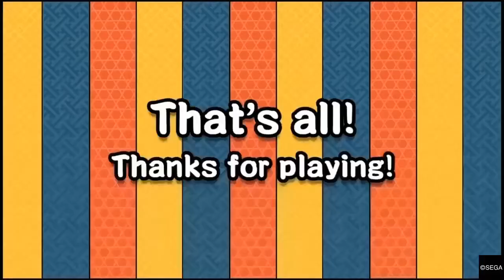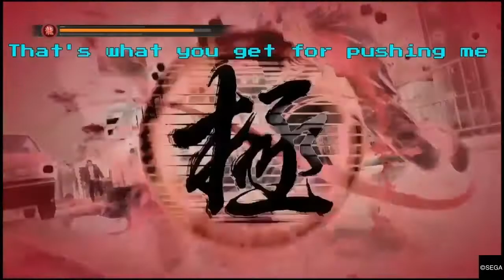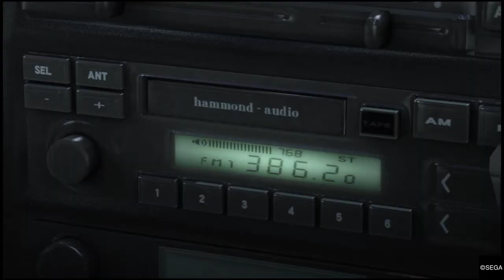Yakuzay 5: Garbage Collector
I'm not doing a full playthrough on 6. I will upload the funnies however.